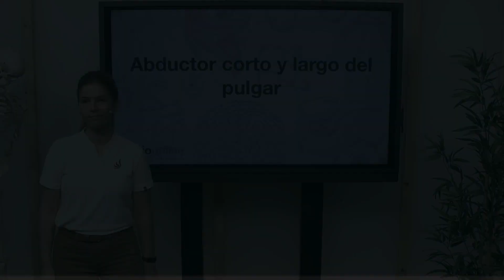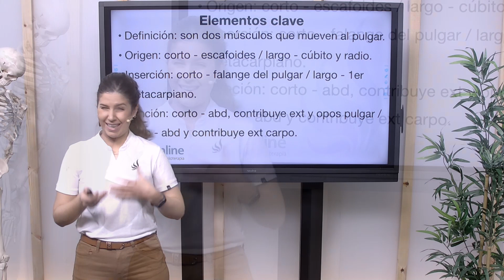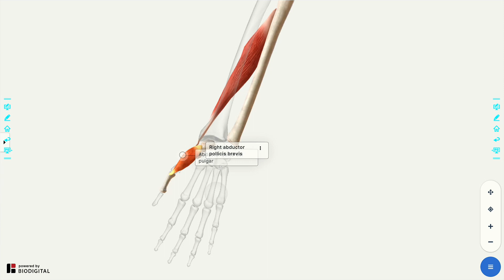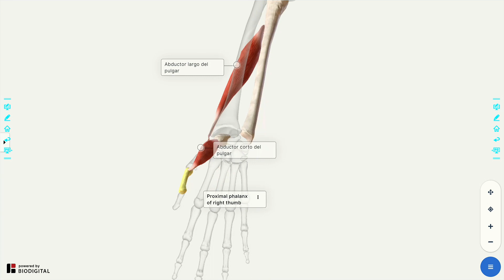Músculo ABDUCTOR CORTO y LARGO del PULGAR | Qué son, ubicación, inserción, función y lesiones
↪️ Músculo ABDUCTR CRT y LARG del PULGAR | Qué son, ubicación, origen, inserción, función y lesiones